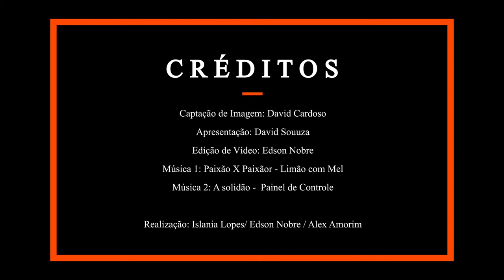Campeonato Cearense de Forró 2022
1ª Bateria da 2ª Fase do C.C.F 2022

Captação de Imagem: David Cardoso
Apresentação: David Souuza
Edição de Vídeo: Edson Nobre
Música 1: Paixão X Paixãor - Limão com Mel
Música 2: A solidão -  Painel de Controle

Realização: Islania Lopes/ Edson Nobre / Alex Amorim